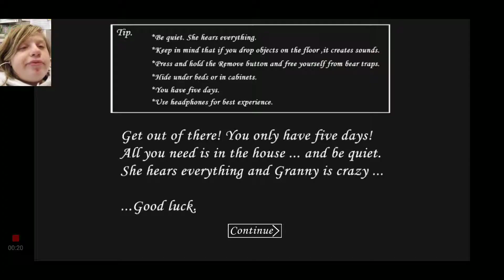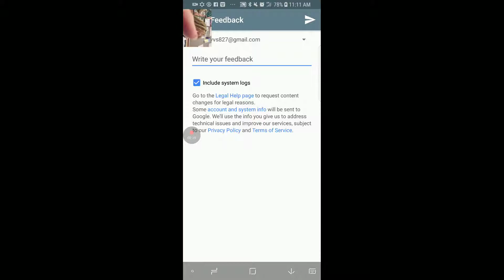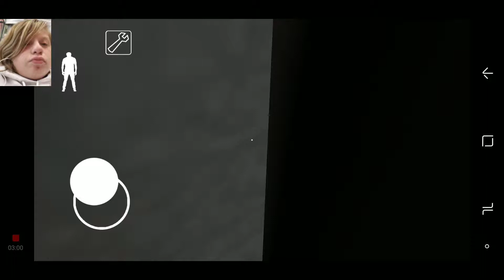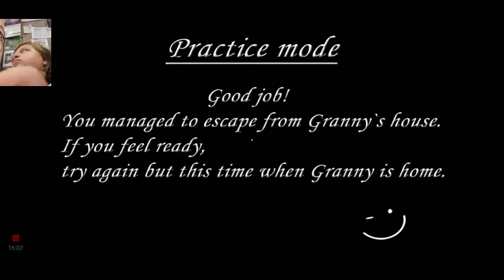Granny practice get the car